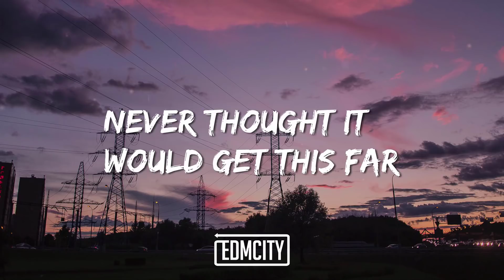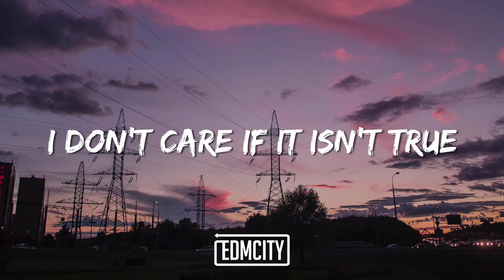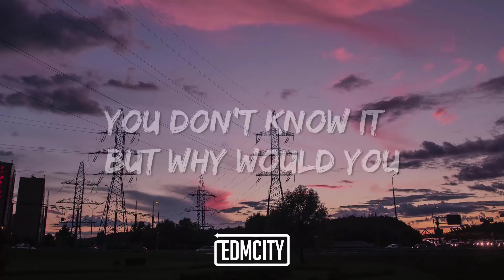Gl0bal & Alex Cortes - Into You ft. Akacia (Lyric Video)